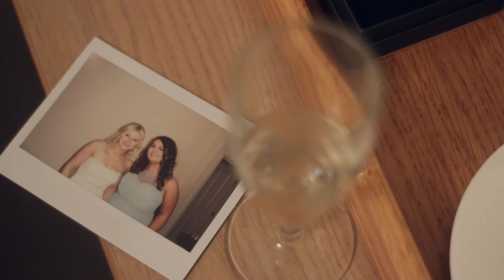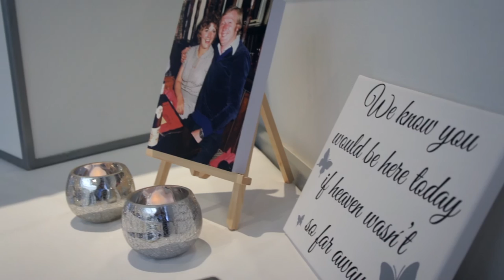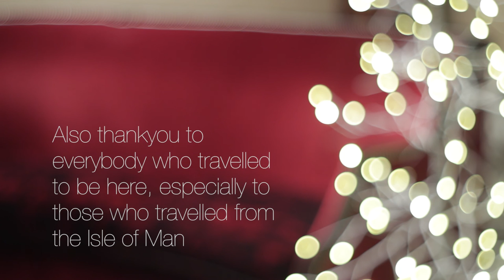Sam & Stewart's Winter wedding {Stirk House}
Sam & Stewart contacted us at the last minute to come and film there wedding from where we are originally from! Just outside the amazing city of Manchester.
We had a great time at there wedding and even got to meet Santa himself, this wedding is guaranteed to make you smile!

Director: Jake Green (PhotoCrave Media)
First Camera: Jake Green (PhotoCrave Media)
2nd Shooter: Mike Green

Big thank you to Mike Green for 2nd shooting on this wedding, we threw you in at the deep end and we are extremely pleased with the results, Check out Blue Damselfly here: